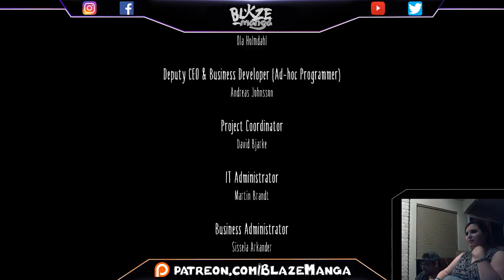Little Nightmares - Let's play PART 02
In this video we show you a Let's play of Little Nightmares. Enjoy!

SUPPORT US!